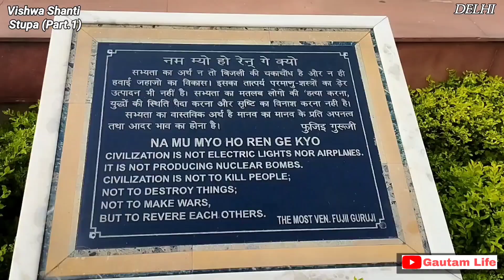Vishwa Shanti stupa Dehli ।। विश्व शांति स्तूप दिल्ली ।। Buddha Shanti stupa Dehli India || (part.1)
Vishwa Shanti stupa Dehli ।। विश्व शांति स्तूप दिल्ली ।। Buddha Shanti stupa Dehli India ||  @Tv19India (Part.1)

Buddha places in up ?
Buddha places in Delhi ?
Buddha stupa ?
Buddhist stupa ?
Gautam Buddha ?
Buddha Purnima ?
Buddhist ?
Buddhism ?
दिल्ली का बुद्ध स्तूप कहा पर पड़ता है ?
Where is the Buddha Stupa of Delhi located?
विश्व शांति स्तूप ?
Vishwa Shanti stupa?
Delhi vishwa Shanti stupa par kese pahuche ?
Buddha Shanti stupa par kese jayega ?
Delhi vishwa Shanti Stupa ki opening timing kya he ?
vishwa Shanti stupa Dehli Wale ki timing kya hai ?

Who built Vishwa Shanti stupa?
Where is Vishwa Shanti stupa situated?
When was Vishwa Shanti stupa built?
How many Shanti Stupa are there?
Where is the largest statue of Buddha in India?
Where is Shanti Stupa in Bihar?
Who is the highest Buddha?
What is the largest statue in the world?
Where is the statue of sleeping Buddha?
How many Shanti Stupa are there in India?
Who built Vaishali stupa?
Who built Shanti Stupa in Rajgir?
Who is the tallest God in the world?
Which is the smallest statue in the world?
Which person has most statue in India?
Where is Sanchi stupa in India?
Which year Sanchi was discovered after being abandoned for nearly 600 years?
What is the importance of Vaishali?
Where is the biggest Buddha temple in world?
Why are Buddha statues gold?
Where is the big gold Buddha?
Why is Buddha Blue?
Which Buddha statue is good luck?
Why is Buddha always lying down?

Which is the largest Buddha Vihar?
What is a Buddhist monastery called?
What is the most sacred place for Buddhist in India?
How many Buddha Vihar are there in India?
Where is Shanti Stupa situated?
How many Shanti Stupa are there in the world?
Where is the highest in the world Vishwa Shanti Stupa located in Bihar?
Which is the biggest stupa in India?
Where is the oldest stupa in India?
Why is Vaishali famous?
How many stupas are in India?
What is the oldest structure in India?
What is inside a stupa?

सभी लोग saport kare achcha Lage to comment जरूर करें
my youtube channel name
video recording & video editing by Vishal Gautam